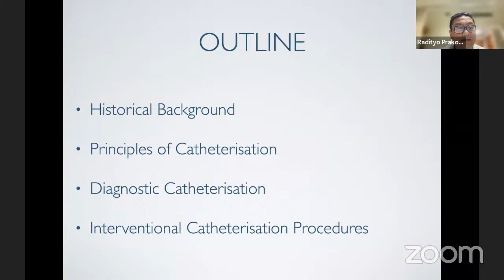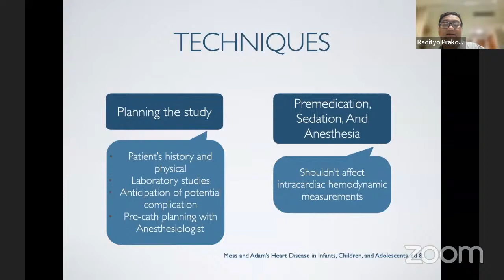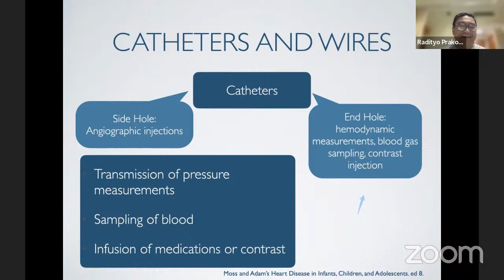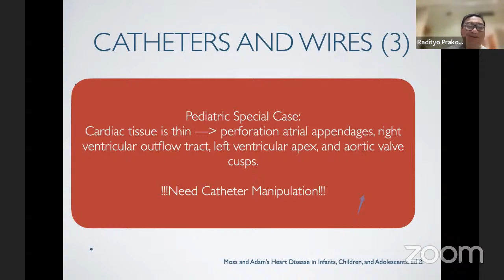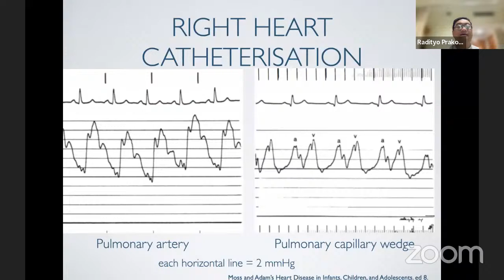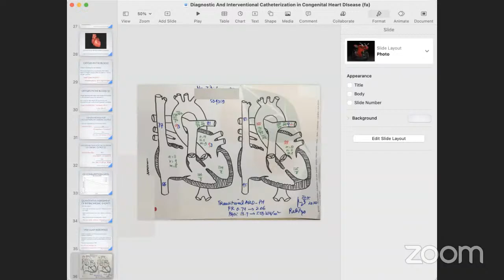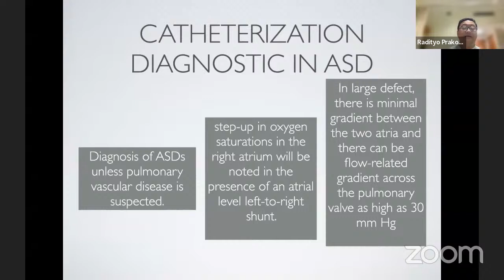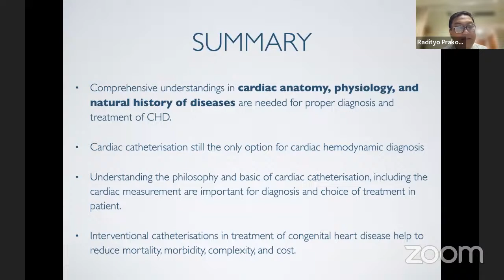KELAKAR Basic Catheterization